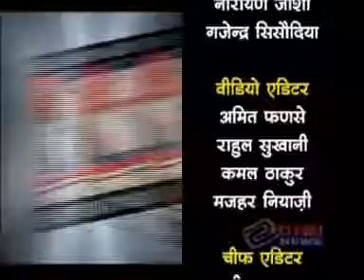Proff. Dr. Rakesh Trivedi, newsmakers @ DIGI NEWS Indore 29/06/2013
Proff. Dr. Rakesh Trivedi, newsmakers @ DIGI NEWS Indore 29/06/2013 with Prakash Hindustani